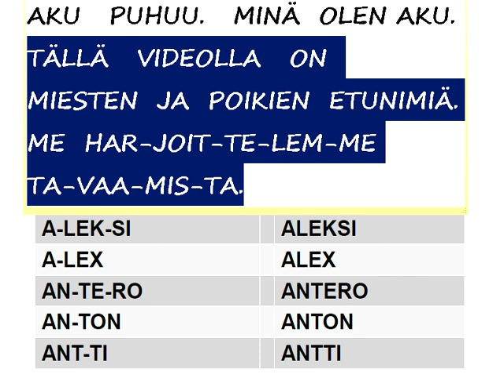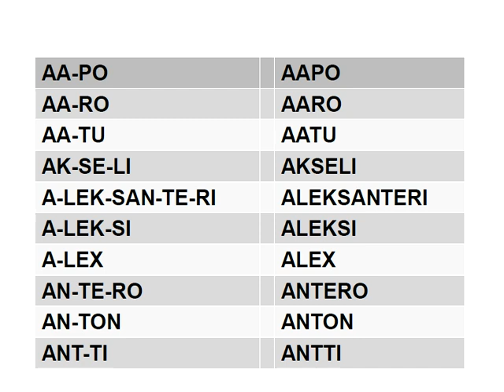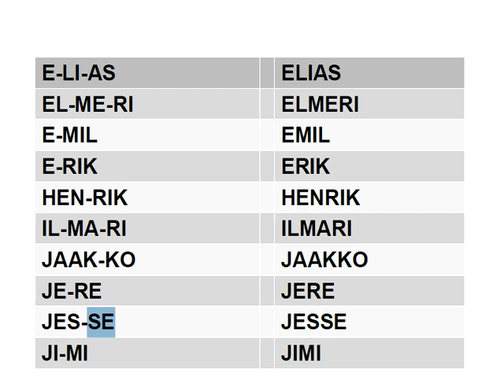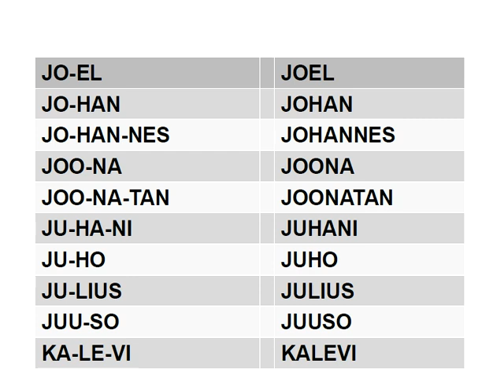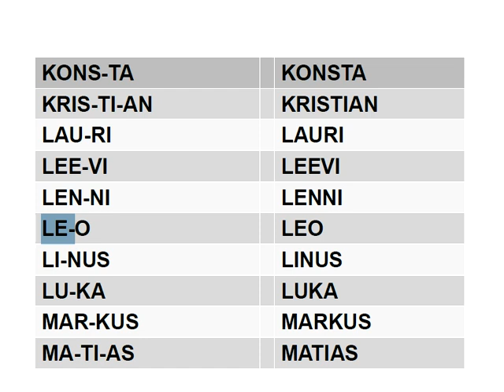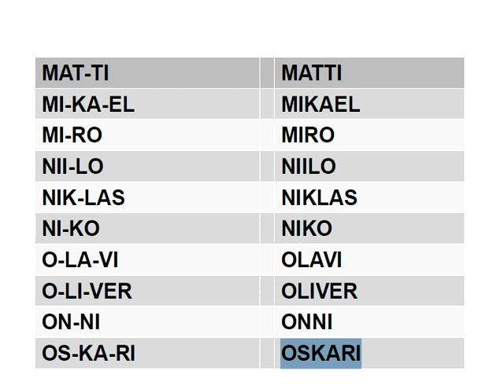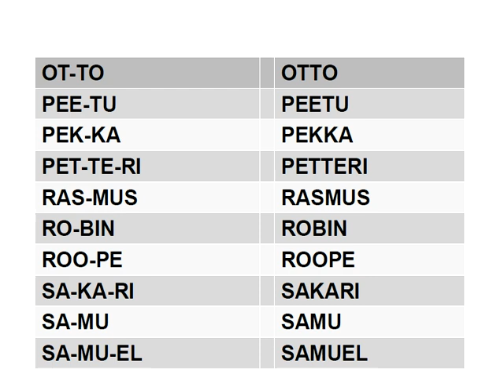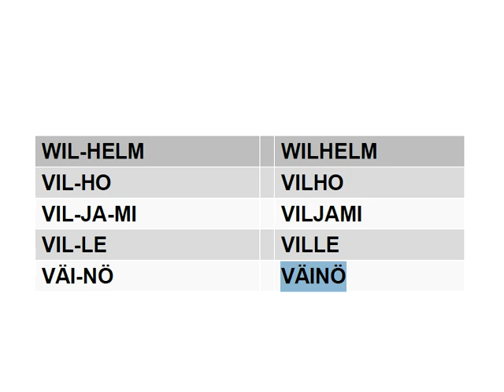Opi suomea - poikien nimiä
SEURAAVA TEKSTI ON ENGLANNIKSI.
**Learn Finnish - boys' names**
The introduction in English:

Aku is talking. I am Aku.
On this video there are men's and boys' first names.
We prac-tice syl-la-bles.

(there might be some errors (but not many) and I accidentally dismissed several common names like Toni, Mikko and Henri)